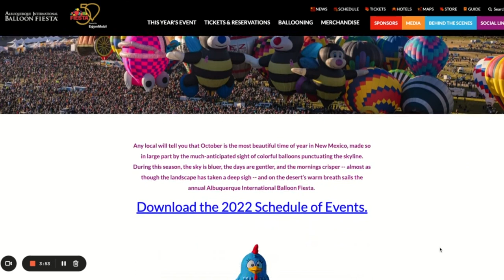Take flight and enjoy the beauty of hot air ballooning | Atlas Outdoors | Atlas MedStaff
🎈🎈Welcome to another episode of Atlas Outdoors. With Atlas Outdoors, we wanted to put a spotlight on what some of us, in the Atlas family, are doing to disconnect and escape.

In this episode we, once again, reach out to our Dallas office as Elyse Woods offers a unique Atlas outdoors experience that you might enjoy, hot air balloon festivals. For those that have never been, this is an incredible sight, even at a small one, with lots of vendors, food, and other activities to contribute to your day.

Having grown up in Longview, TX that hosts their own hot air balloon festival, Elyse and her family took a trip to Albuquerque, NM to see one of the biggest hot air balloon festivals in the nation, the Albuquerque International Balloon Fiesta. There you can see hundreds of balloons take to the sky. You can even catch a ride in some.

So if you are looking for a unique outdoor activity, take Elyse's advise and check out a balloon festival near you.